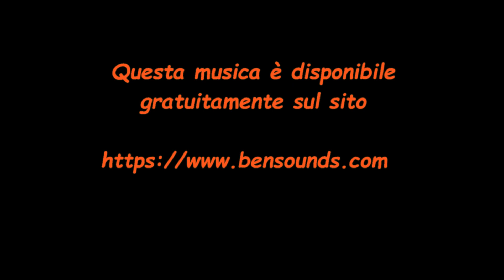Video N. 122 Lama N. 248 Lama ricavata da un pacchetto composto da Sfere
Video N. 122  Lama N. 248 Lama ricavata da un pacchetto composto da Sfere. Al Maglio di Ome (BS) Piercarlo Valloncini mi prepara il piatto per ricavare le lame.